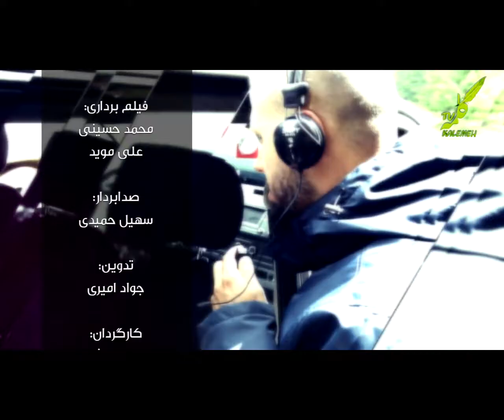گلشن یار قسمت چهارم